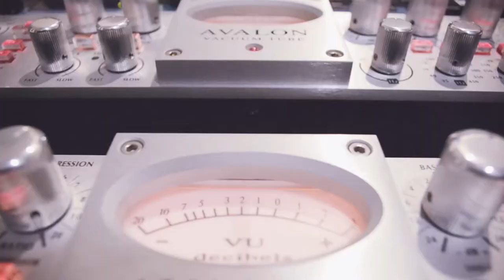Piyo Jazz Trio - Relaja La Vena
Sesión realizada para el programa "De Raíz" en Voces Campeche.

Piyo Jazz Trio & The Monkeys
Facebook.com/Piyo-Jazz-Trio-and-The-Monkeys
Soundcloud.com/Piyojazz

Mario Pérez (Maper)

Captura y Edición de Audio
Ricardo Fuentes

Cámaras
Juan Carlos Llanes
Jonesee Aguilar